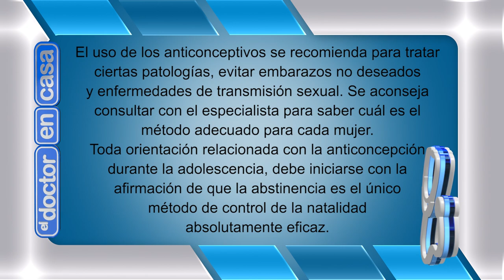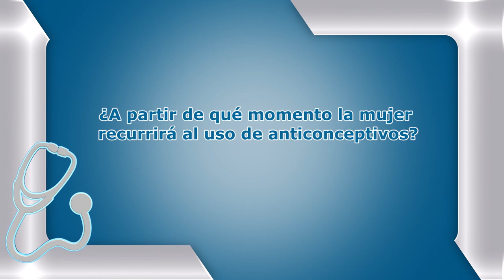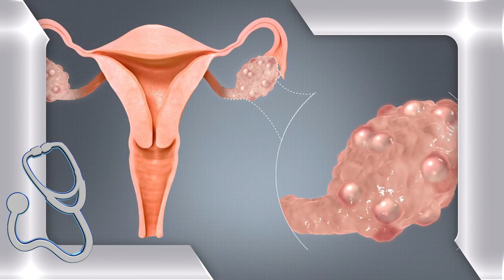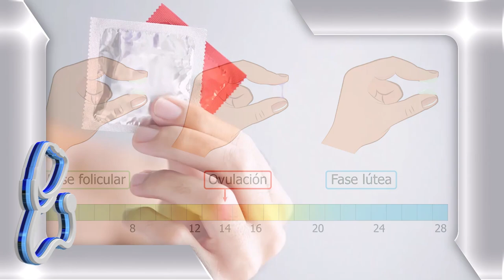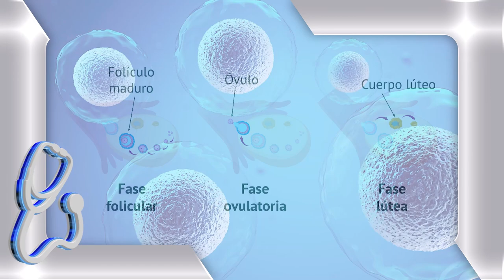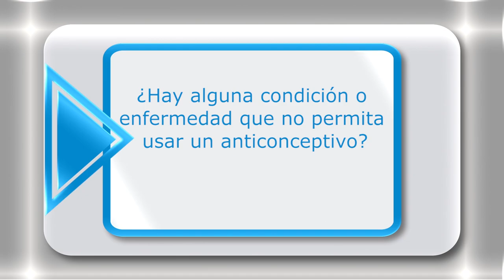SALUD SEXUAL Y REPRODUCTIVA: LOS MÉTODOS ANTICONCEPTIVOS EN LA MUJER - EL DOCTOR EN CASA TV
El uso de los anticonceptivos se recomienda para tratar ciertas patologías, evitar embarazos no deseados y enfermedades de transmisión sexual. Se aconseja consultar con el especialista para saber cuál es el método adecuado para cada mujer. Toda orientación relacionada con la anticoncepción durante la adolescencia, debe iniciarse con la afirmación de que la abstinencia es el único método de control de la natalidad absolutamente eficaz.

Visitá nuestra Tienda online para acceder a las Revistas Mensuales y a nuestros Libros Digitales